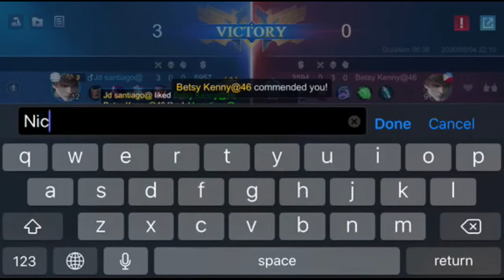Gusion vs Gusion | MLBB | Jd Santiago vs Dj santiago (1st Gaming Video) Bonding Time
ME VS MY BROTHER

Intro: Inspired by iNSECTiON❤️